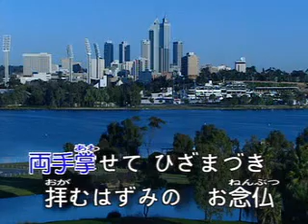九段の母 慈母淚痕 [台灣許仙唱]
九段の母　は戦争時の歌です　戦争の残酷を現れて　中には　神社にお経を
禁じるのは日本の宗教の思想は罪人に　だから止める　聞いてください
台湾の許仙　歌う